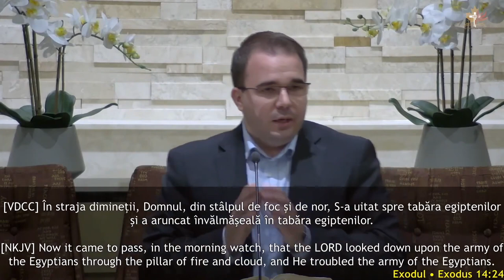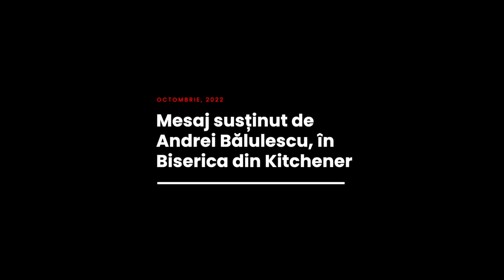Andrei Bălulescu - Privilegiați și totuși lepădați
Biserica Română din Kitchener - mesaj de încurajare și zidire spirituală, susținut de pastorul Andrei Bălulescu, în data de 27 octombrie 2022. Predici pentru vremuri grele